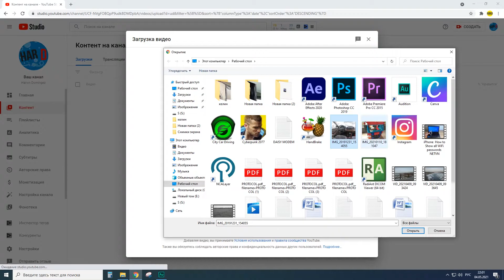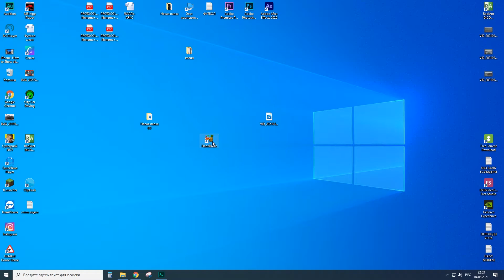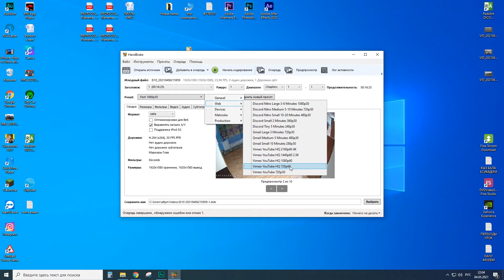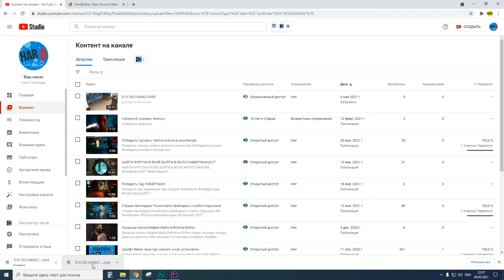Невозможно воспроизвести видео файл РЕШЕНИЕ ЕСТЬ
Невозможно воспроизвести видео файл
Изменить кодек видео

Если вы загрузили видео с видеорегистратора и у Вас не воспроизводиться то вам советую скачать кодек для воспроизведения h264 h265 или скачайте программу
это программа может изменить  формат видео  и вы сможете открыть видеофайл нужном для вас формате.

Самый легкий способ для воспроизведения видео это загрузить и скачать его